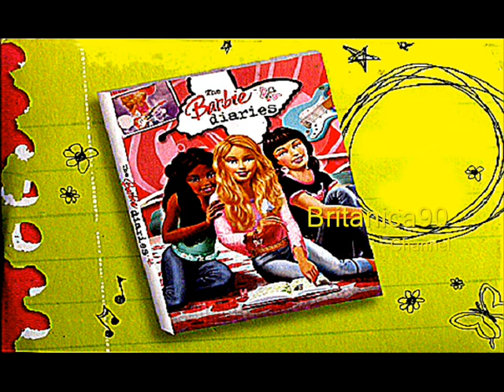The Barbie Diaries - The Girl Most Likely To (Skye Sweetnam) [Full Song]